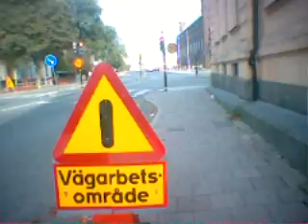walking around Stockholm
show around stockholm